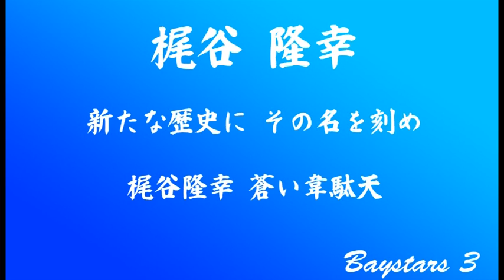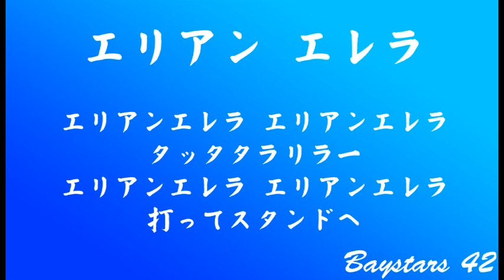【MIDI】 横浜DeNAベイスターズ 1-9メドレー 2016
2016年、横浜DeNAベイスターズの1-9メドレーです。
※リクエスト

1桑原
2梶谷
3ロペス
4筒香
5宮崎
6エリアン
7倉本
8高城
9三浦